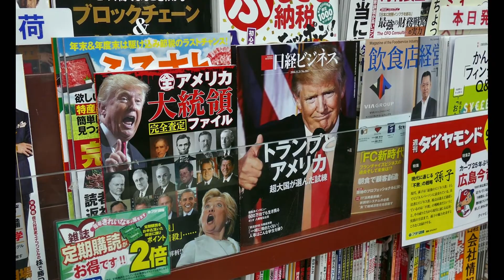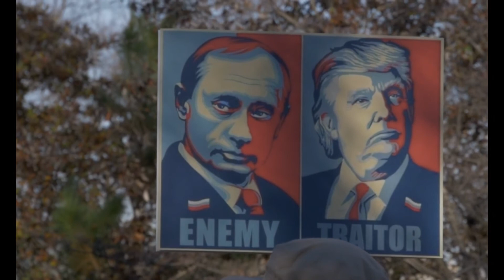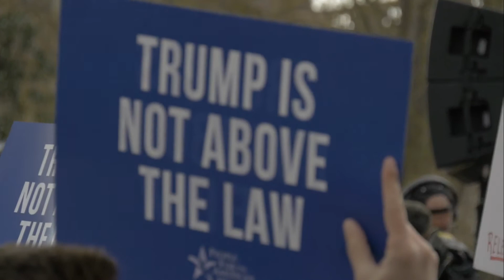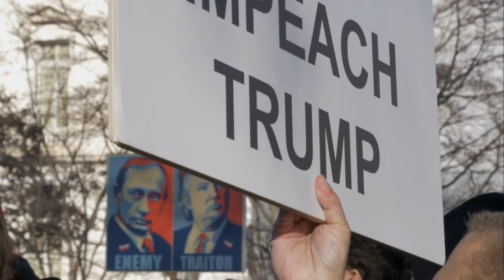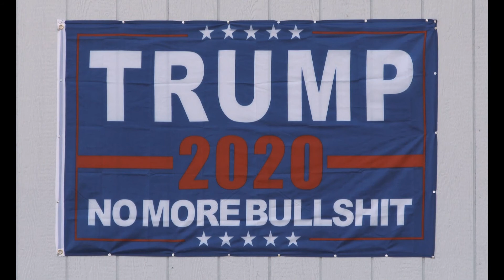The *Mourning* Sedition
THE SHARE SCHENCK REDEMPTION (I, JUST, COULD NOT RESIST)

Setting us up for the video clip, @Governor of Virginia Mark Herring, this is just a sneak preview of the motion to the Fourth Circuit, where our facial coverings facial challenge is currently on appeal, seeking a writ of mandamus to compel the Federal District Court in Richmond to convene a grand jury for allegations of which it has been aware regarding prima facie evidence of voter fraud in Democratic Party of Virginia, a ministerial determination requiring no thinking, and, as a preacher's kid, y'all might say I am an expert on not thinking.